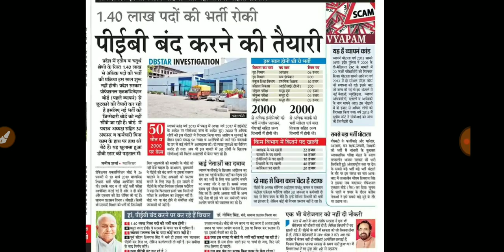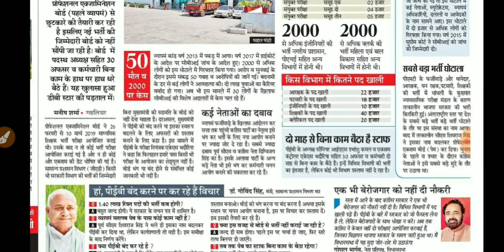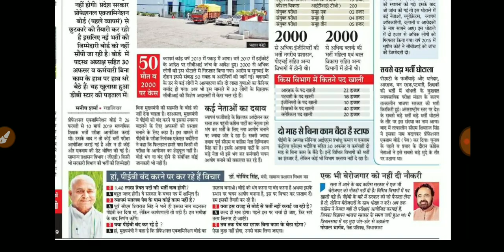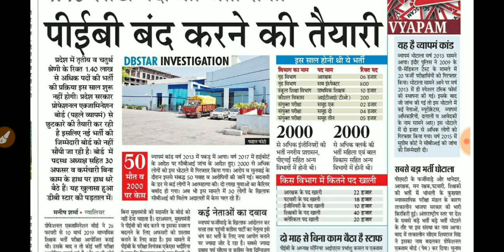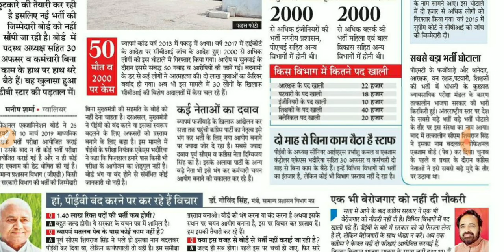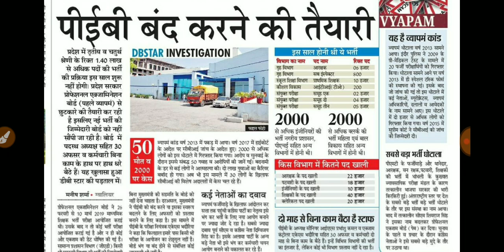Peb बंद - 1.40 लाख भर्ती पर लगी रोक / warg 3 bharti / Mp Constable / Peb New Vacancy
peb warg 2 result declared
middle school result declared
Mp tet 2019 result
Shikshak bharti result
Warg 2 shikshak bharti result
Samvida shikshak result
Samvida shikshak warg 2 result
Warg 2 result
Warg 2 cutoff
Warg 1 cutoff
Shikshak bharti cutoff
Shikshak bharti cutoff 2018
Samvida shikshak bharti
Shikshak bharti result
Mp high school teacher eligibility test result
Mp middle school teacher result
Mp warg 2 result
Samvida shikshak result
Warg 2, warg1 result
Samvida shikshak 2019
Samvida shikshak result